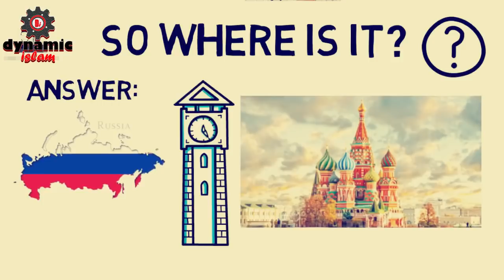RUM IS RUSSIA By Imran Hosein Animated